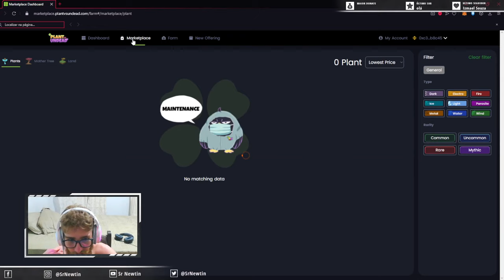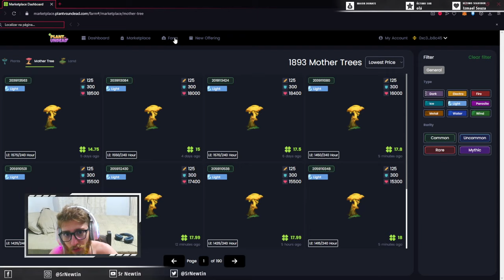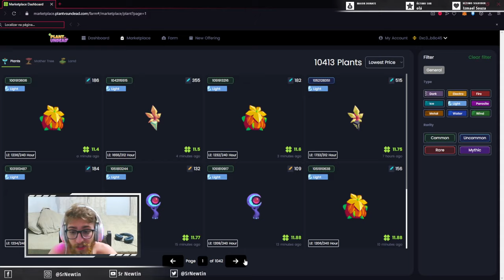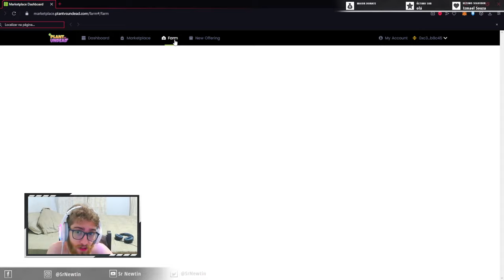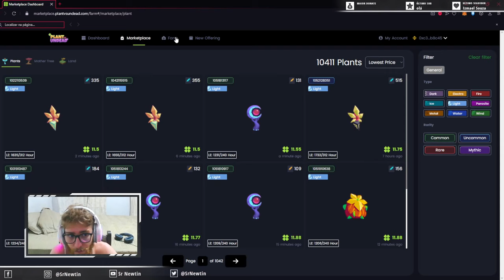O que será do PVU no futuro? Plant vs Undead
Neste vídeo de plant vs undead, eu venho comentar dos meus pensamentos e minhas projeções para o que poderá acontecer no futuro do pvu, tanto com o token em si, quanto do sucesso do modo PVE e do modo PVP